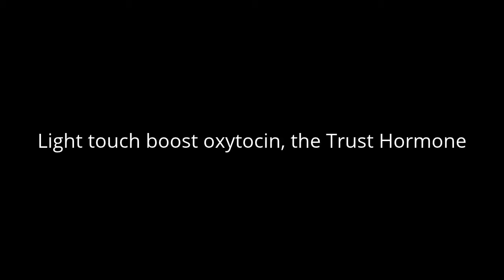Light touch boosts oxytocin, the Trust Hormone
The National Center for Complementary and Alternative Medicine showed in research that those who were touched with "light touch," produced oxytocin, the trust hormone. And those who were touched deeply who produced cortisol. What a difference!